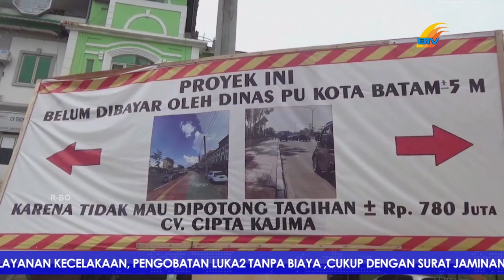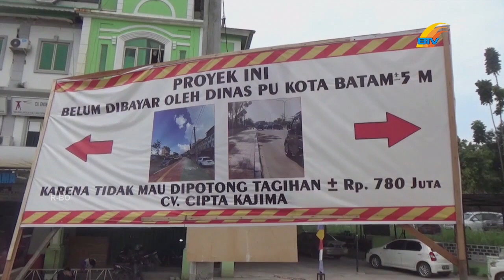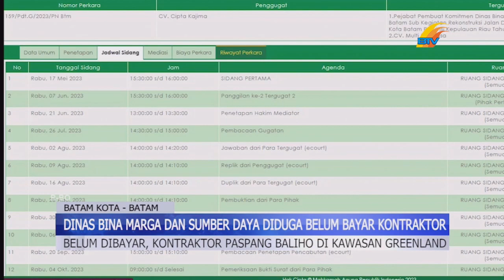BELUM DIBAYAR, KONTRAKTOR PASANG BALIHO DI KAWASAN GREENLAND